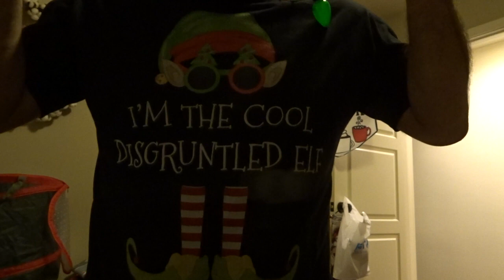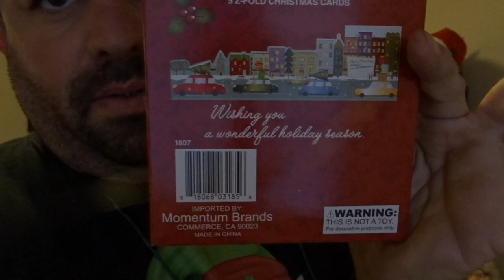Christmas Threw Up - Vlogmas Day 2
Welcome to Vlogmas Day 2. Christmas threw up in my house today. I had planned on having an orderly decorating process. Not sure what happened to that. Happy Vlogmas.